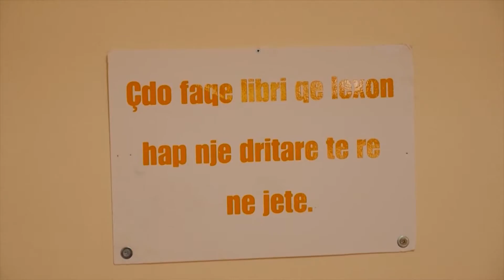VELIAJ PREMTON KREDI TE BUTA PER TE PASTREHET QE JETONIN NE KONVIKTET E SHKOLLAVE NE TIRANE LAJM